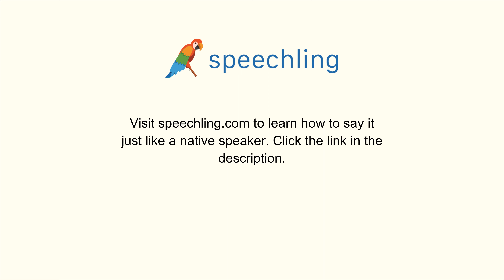韓国語で"到着しましたか？"の発音の仕方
男性コーチ
도착했어요?

女性コーチ
도착했어요?

到着しましたか？

到着しましたか？